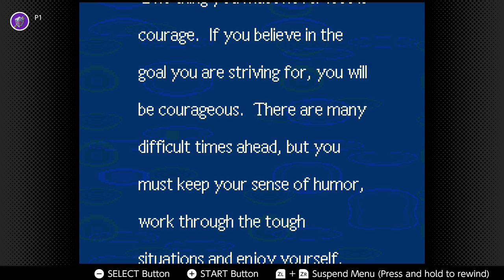Chapter 3-5 Milky Well and a bus to the Dusty Dunes Threed EarthBound Playthrough